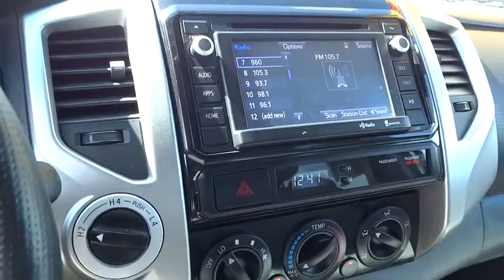2014 Toyota Tacoma Carson City, Reno, Yerington, Northern Nevada, Elko, NV 16-0331B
2014 Toyota Tacoma

Come see this 2014 Toyota Tacoma . Its transmission and Regular Unleaded V-6 4.0 L/241 engine will keep you going. This Tacoma features the following options: Wheels: 16 x 7J+30 Style Steel, Urethane Gear Shift Knob, Tires: P245/75R16 Mud & Snow, Tailgate Rear Cargo Access, Steel Spare Wheel, Splash Guards, Smart Device Integration, Single Stainless Steel Exhaust, Side Impact Beams, and Remote Entry w/Illuminated Entry. Stop by and visit us at Champion Chevrolet, 800 Kietzke Ln, Reno, NV 89502.